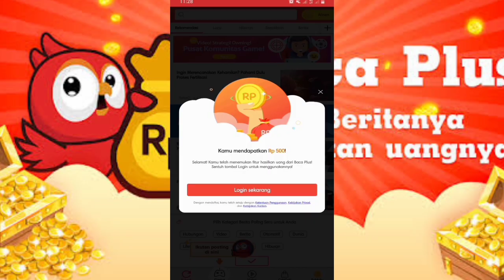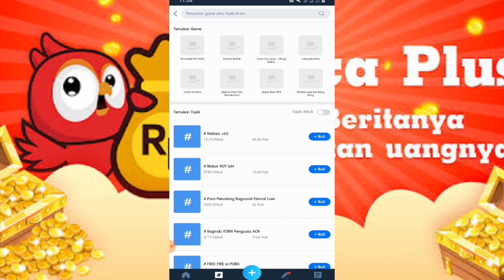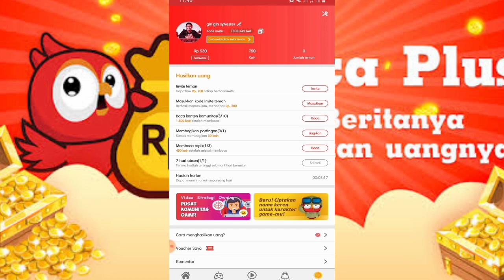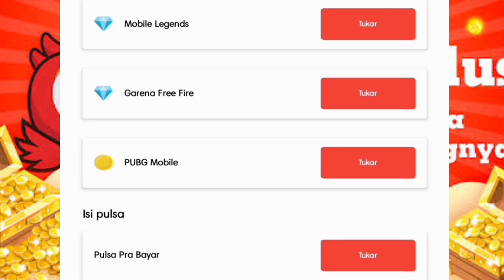Baca berita dapet imbalan buat top up diamond!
Selamat mencoba.

Terimkasih.